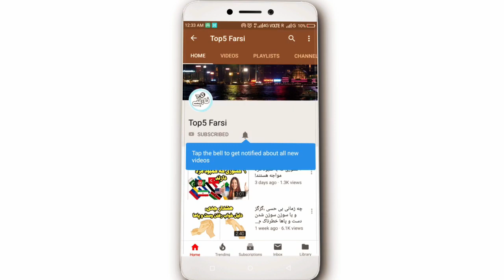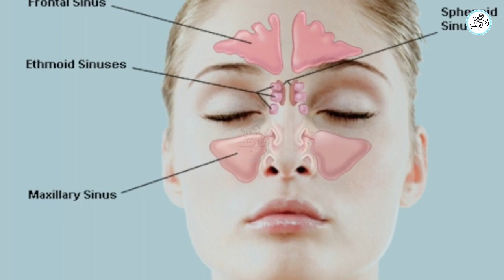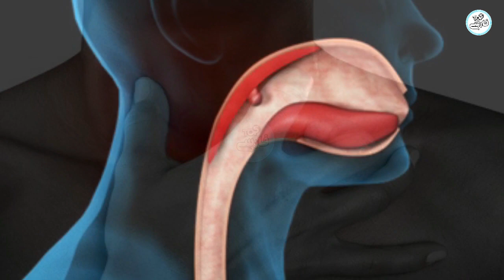علت اصلی ریختن آب دهان در خواب نشانه چیست؟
✅نظرات و پیشنهادات خود رو برای ما کامنت کنید در صورت تمایل تماس با ما با ایمیل زیر در ارتباط باشید:👇